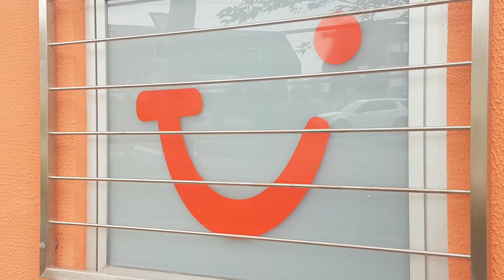Das Tui Logo ; ) hinter Stangen gefangen